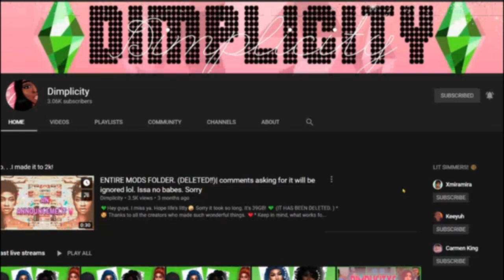DRAMAGEDDON 3... but a CAS VIDEO. | THE PETTIEST CAS VIDEO EVER🤦🏾‍♀️| TATI BREAKS HER SILENCE🤣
TOPICS DISCUSSED:

DRAMAGEDDON
DRAMAGEDDON 3
FAKE ASS TEARS
TATI WESTBROOK
SHANE DAWSON
JEFFREE STAR
DRAMA CHANNELS

What's in this video?➤talking about dramageddon 3. Whew chileeeee, these YouTubers are at it again. Why do we keep getting information about these people being racist? Why can't they just LIVE without polluting social media with their "humor" and ideologies?

☾DOWNLOAD☽:
💚NEW TO SIMMING, THESE MIGHT HELP YOU:

💚FAQ💚
Q: Whats your name?
A: Sherry.

A: 24

imvu
imvu pranks
imvu video